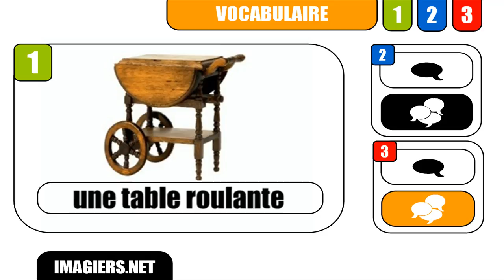[Français] [Vocabulaire] # Une table roulante